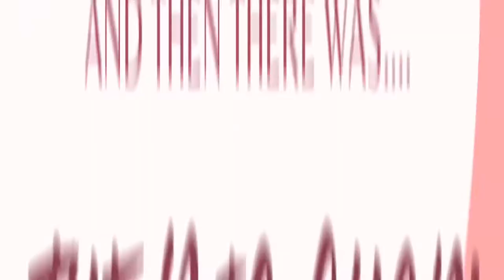The BIG Chop!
Finally got round to uploading this lol!

To think I made this video on the 3rd of January and I’m just posting it now.

Smh 🤦🏽‍♀️

Well, better later than never 😁

Soooo… My big chop journey has been a good one so far. For some reason I thought managing my natural hair will be very difficult  but to my surprise, Iv been enjoying having my hair natural and it’s growing!!! 💃🏽

To all my naturalistas out there, don’t forget to drop your girl some tips and tricks especially as It grows longer (cos I know that’s where the work’s at)

So here’s to good healthy hair thats growing and glowing 🥂